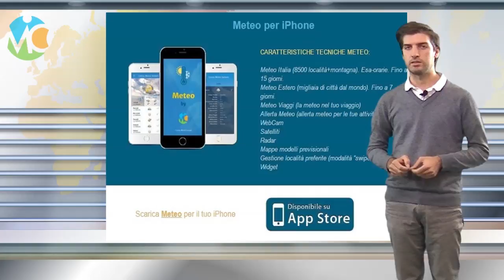Fine settembre fresco e instabile? Vediamo la tendenza meteo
Correnti orientali con clima fresco e instabile per l'ultima settimana di settembre